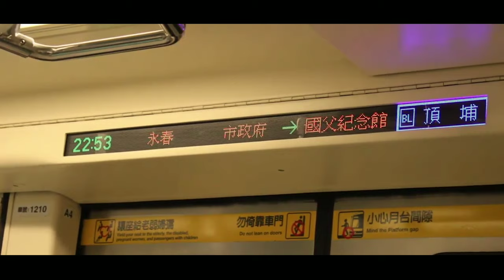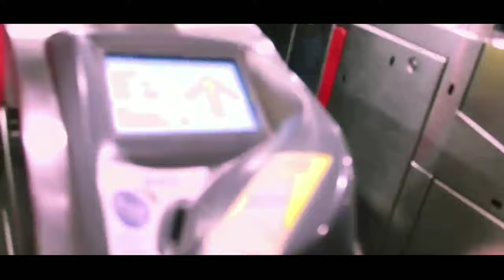Taipei 101 fireworks display 2019 | Taiwan travel vlog